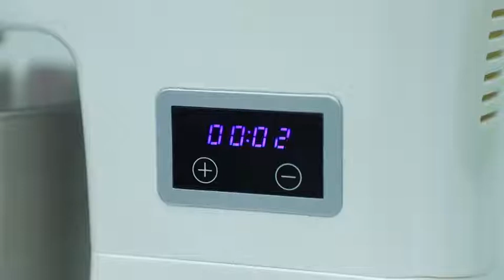1300w Stand Mixer Food Dough Mixer Home Appliances With 6 Speeds Home Appliances,Dough Mixer,S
smart kitchen appliances for home